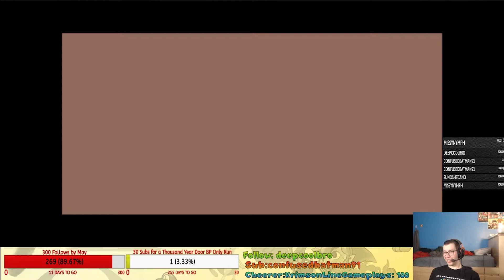Lets Play The Legend of Zelda Majoras Mask Episode 37- Falling Upside Down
The follow up to Ocarina of Time, Link ventures in search of a friend but gets tied up in a completely new adventure! With only 3 days to save the world, it's up to Link to retrive Majora's Mask from the Skull Kid!

Things get topsy turvy in this part, as we turn the temple UPSIDE DOWN! Now we have to explore everything all over again!